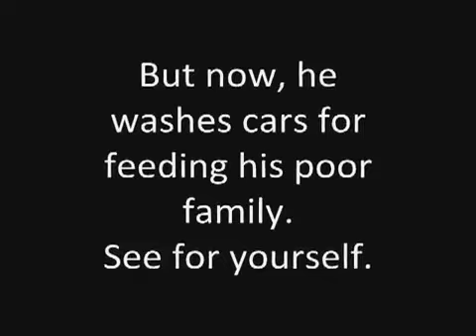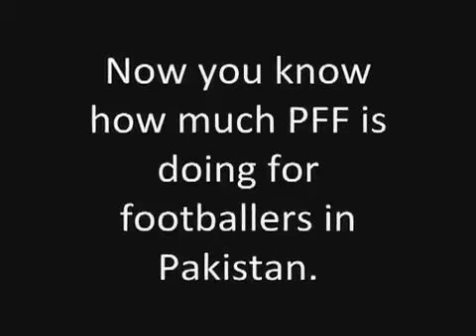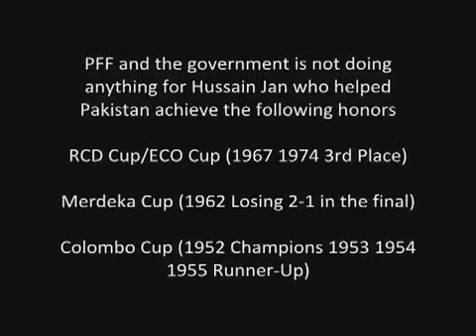Pakistani International Football Player.